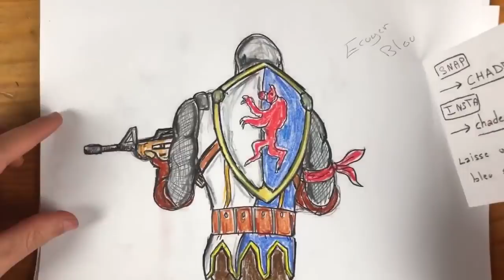DESSIN FORTNITE - ECUYER BLEU